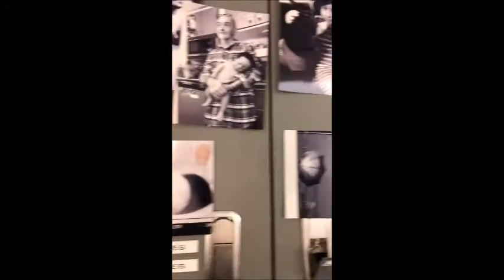Yael Grobglas Instagram videos